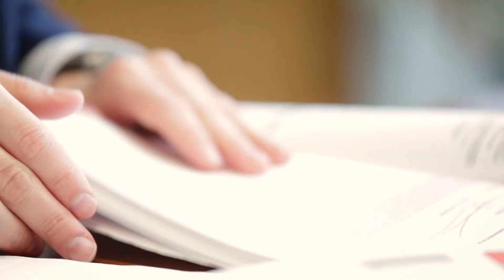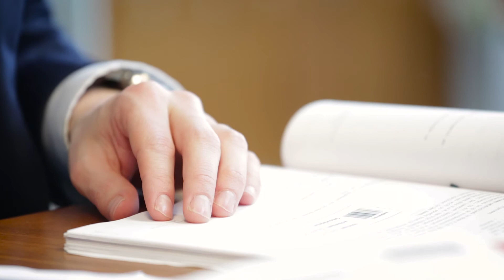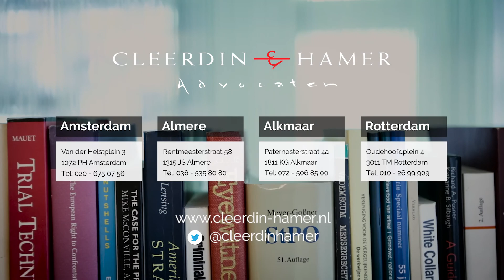Strafbeschikking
Sinds enkele jaren mag het Openbaar Ministerie niet alleen vervolgen, maar voor bepaalde feiten ook bestraffen. Het Openbaar Ministerie kan dan een zogenaamde strafbeschikking uitvaardigen. Weet u niet hoe daar mee om te gaan? Kijk dan deze video. Mr Sprey legt u alles uit over de strafbeschikking.